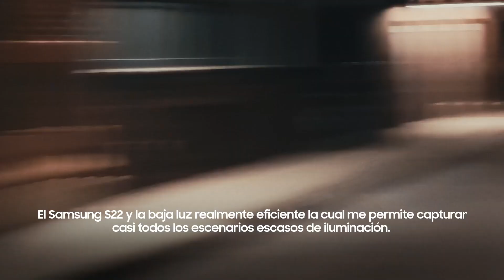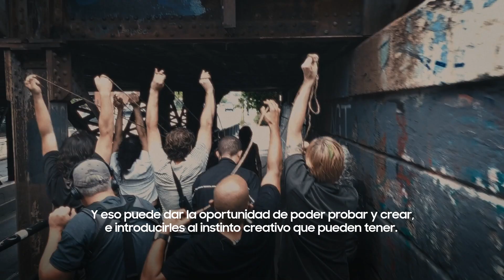Detrás de escena de Jackals & Fireflies por Charlie Kaufman: Galaxy S22 Ultra | Samsung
Conoce el detrás de escena de Jackals & Fireflies un film corto por Charlie Kaufman. Filmado enteramente withGalaxy S22 Ultra. Descubre lo que pasa en la mente creativa de Charlie Kaufman, su equipo y toda la tecnología detrás del Galaxy S22 Ultra. 🤩